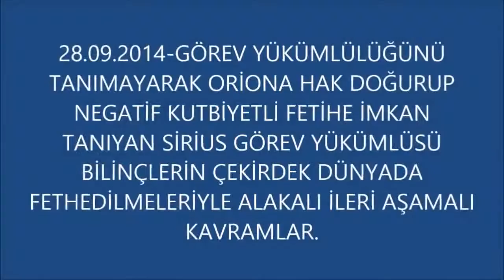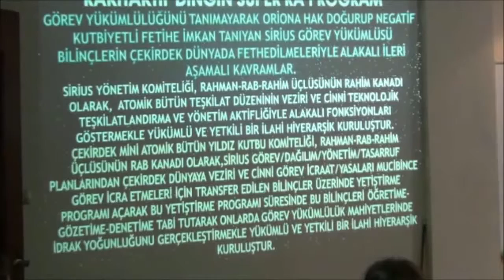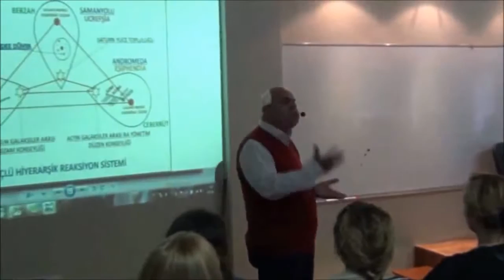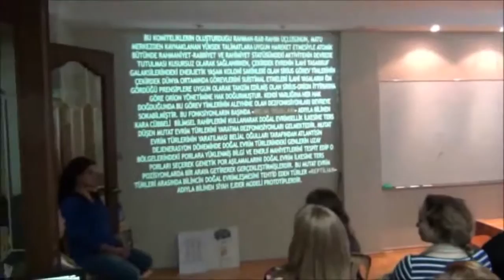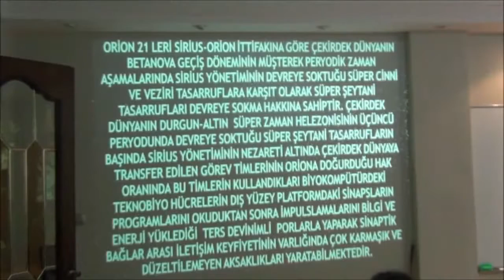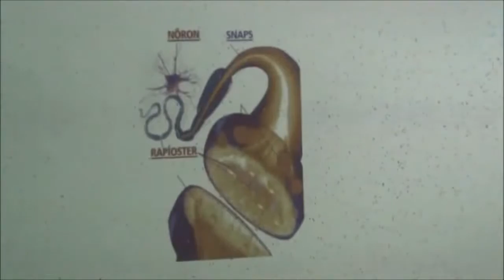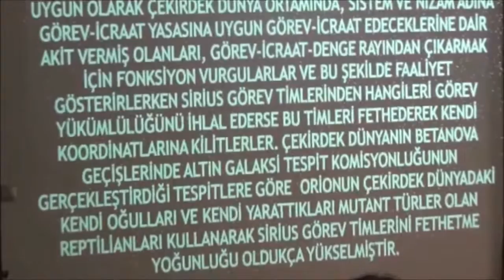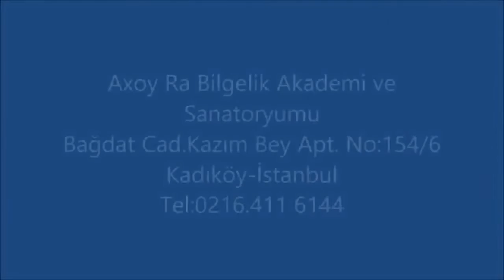Cenap Başman Görev Yükümlülüğünü Tanımayarak Orlona Hak Doğurup 28/09/2014